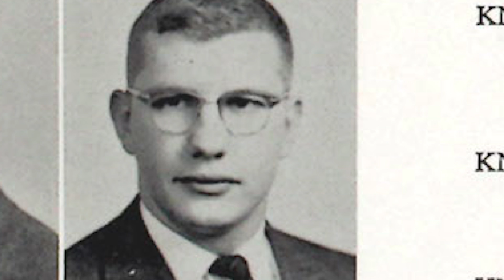But for Ohio State: James and Sally Klingbeil's Story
James and Sally Klingbeil make the dream of a Buckeye education come true for dozens of students from their hometown of Madison, Ohio. The high school sweethearts both graduated from Ohio State in 1958, and went on to establish a scholarship fund providing full tuition to several students annually. “It’s really made a difference,” says James.